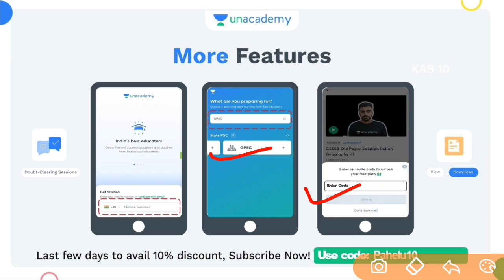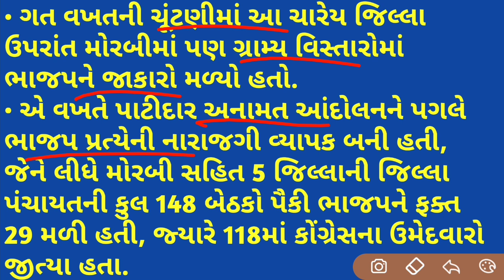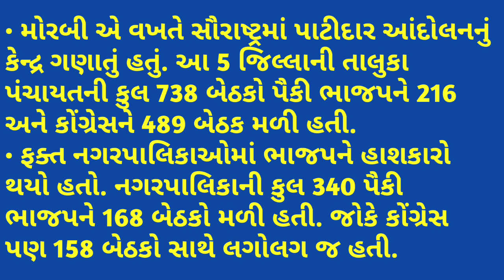BJP Vs AAP : આ 4 જિલ્લા પંચાયત છીનવી શકે છે AAP